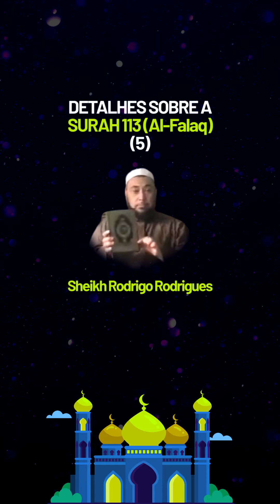DETALHES SOBRE A SURAH 113 ( AL-FALAQ ) - PARTE 5